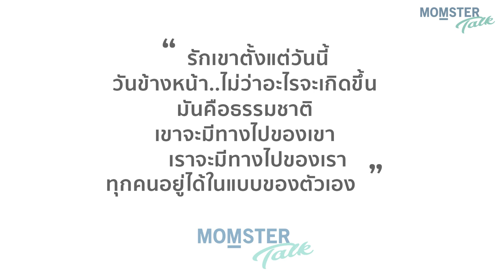ถ้าวันหนึ่งเราไม่อยู่ ลูกจะอยู่อย่างไร? | Momster Talk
ความกังวลใจ ที่เกิดขึ้นเพราะความรัก ความห่วงใย
กลายเป็นความทุกข์ใจของคนเป็นพ่อแม่

"ความเชื่อ" เป็นกุญแจสำคัญ
ที่จะคลี่คลายความกังวล
คลายความทุกข์ลงได้

Moderator : ป้าต้อม Momster
Special Guest : อาจารย์ นพดล ตังวัชรินทร์
Executive Coach ผู้ก่อตั้ง Max Potentials